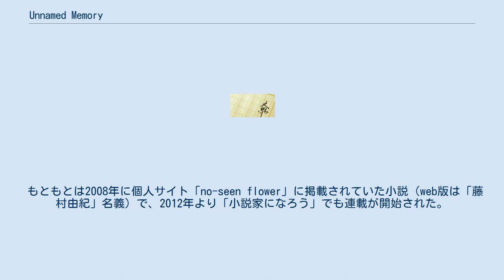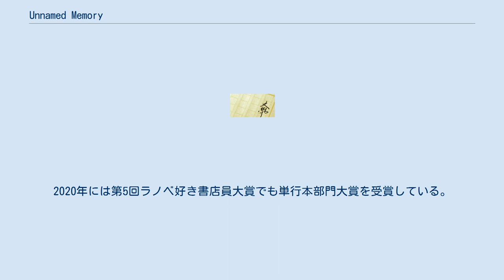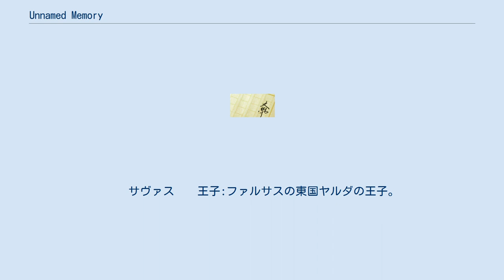Unnamed Memory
「Unnamed Memory」（アンネームドメモリー）は、古宮九時作の日本のライトノベル。
イラストはchibiが担当している。
 もともとは2008年に個人サイト「no-seen flower」に掲載されていた小説（web版は「藤村由紀」名義）で、2012年より「小説家になろう」でも連載が開始された。
2019年から2021年までKADOKAWA・電撃の新文芸レーベルから書籍化された。
またコミカライズ版が2020年9月より『月刊コミック電撃大王』 (KADOKAWA) で連載されているほか（作画・越水ナオキ）、2020年10月にはAudibleにて小澤亜李と角田雄二郎の朗読による第1巻のオーディオブックの配信も開始された。
 2019年11月には『このライトノベルがすごい! 2020』で単行本・ノベルス部門1位を獲得。
2020年には第5回ラノベ好き書店員大賞でも単行本部門大賞を受賞している。
 永い時を生き、絶大な力で厄災を呼ぶとされる5人の魔女が大陸の影に君臨していた時代。
 強国ファルサスの王太子であるオスカーは、幼い頃〈沈黙の魔女〉にかけられた「子孫を残せない呪い」の解呪を願い、試練を達成すれば願いを叶えてくれるという〈青き月の魔女〉ティナーシャの塔を訪れる。
 塔の試練を乗り越え、解呪を願うオスカーだが、この呪いの正体は祝福であり、術者によって定義が異なるため完全な解呪は難しいと告げられる。
 胎児に強力な守護をかけるため、普通の母体では守護に耐えきれず害されてしまうという術に対してとれる別の手段は、「呪いに対抗できる魔力と魔力耐性を持った女性を探す」というものだった。
 それを聞いたオスカーは、ティナーシャを妻にすることを願う。
 呪いには耐えられるが、断固拒否の姿勢を示すティナーシャにオスカーは代案として「1年間自分の傍で暮らす」ことを提示する。
 それを試練達成者の願いとして承諾したティナーシャは、オスカーと契約関係を結ぶ。
 この出会いが、2人の運命と大陸の歴史を変える物語の始まりとなる──。
 オスカー 　 王子:本作の主人公その1。
ティナーシャの契約者。
後に即位しファルサス国王に。
 　 絶対魔法抵抗の剣アカーシアの主人。
 　 ティナーシャ 　 魔女:その2。
数百年の時を生き、「青き月の魔女」と呼ばれる。
 　 ラザル 　 従者:オスカーの幼馴染。
いつもひどい目にあってる気がする。
 　 アルス 　 将軍:ファルサス国の若き将軍。
酒好き。
 　 メレディナ 　 武官:アルスの幼馴染。
突っ込みと貧乏籤。
 　 カーヴ 　 魔法士:ファルサス所属。
魔法薬が専門。
割と真面目。
 　 ドアン 　 魔法士:ファルサス所属。
あちこちの遠征に連れまわされてる。
意外と適当。
 　 シルヴィア 　 魔法士:ファルサス所属。
怖いものが嫌い。
おっとりした女性。
ティナーシャとは仲良し。
 　 ルクレツィア 　 魔女:ティナーシャとは旧知の間柄。
数少ないティナーシャより年上の人間。
「閉ざされた森の魔女」 　 ケヴィン 　 王:オスカーの父親。
普段はのんびり暮らしてます。
 　 スズト 　 兵士:ファルサス所属。
素直で正直だがあんまり報われていない。
 　クム 　 魔法士長:ファルサス所属。
ハゲ。
 　ラナク 　 魔法士:ティナーシャの古い知り合いらしい。
 　 レナート 　 魔法士:タァイーリ出身の魔法士 　 パミラ 　 魔法士:精霊術士 　 トラヴィス 　 魔族:最上位魔族。
人間界ではガンドナの公爵。
 　 オーレリア 　 異能者:トラヴィスの被保護者の少女。
ガンドナの王族 　 レオノーラ 　 魔女:ティナーシャとは旧知。
「呼ばれぬ魔女」 　 ガジェン 　 将軍:ファルサス所属。
普段はミネダード砦に配備。
 　 サヴァス 　 王子:ファルサスの東国ヤルダの王子。
ネフェリィの兄。
 　 ネフェリィ 　 王女:ファルサスの東国ヤルダの王女。